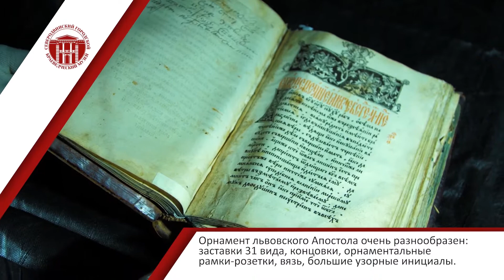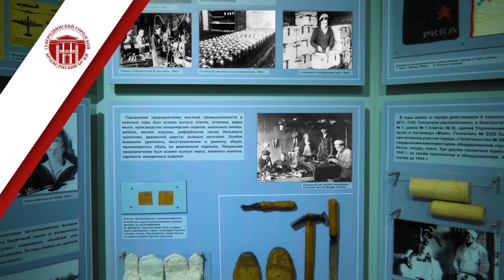Полстолетия одного музея, Архангельская область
Данное видео "Полстолетия одного музея" представлено на туристский видеофестиваль "ДИВО РОССИИ". Категория - Видеоролики.

ВНИМАНИЕ!!!